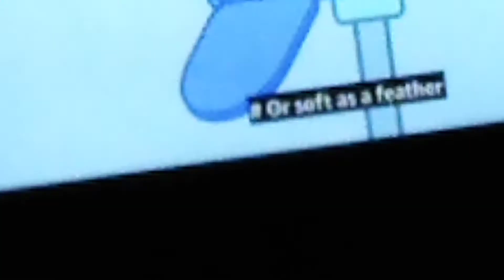Happy Birthday, Layla Bell!